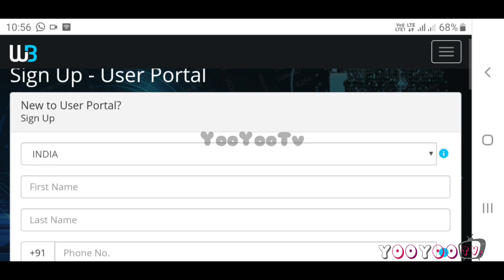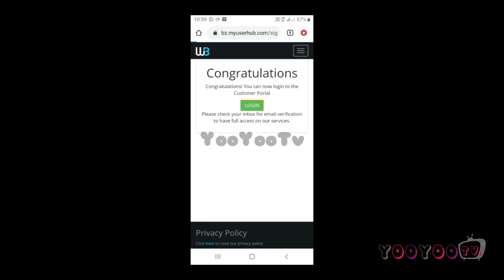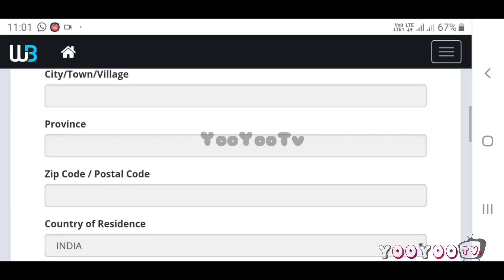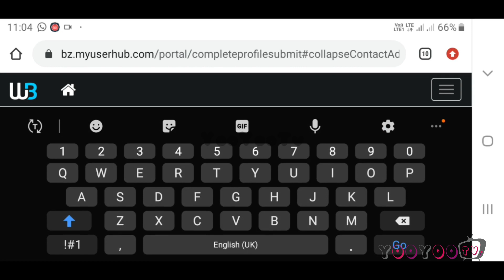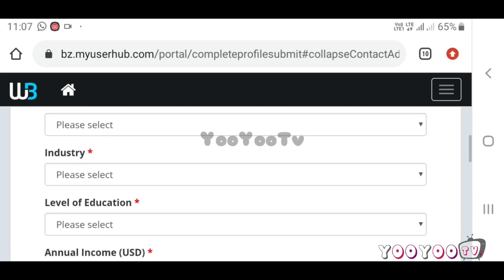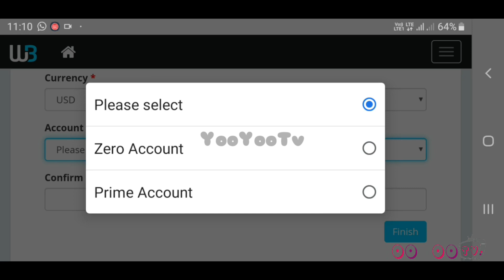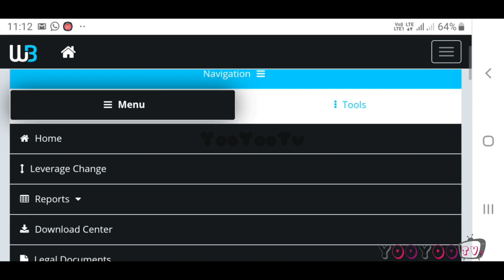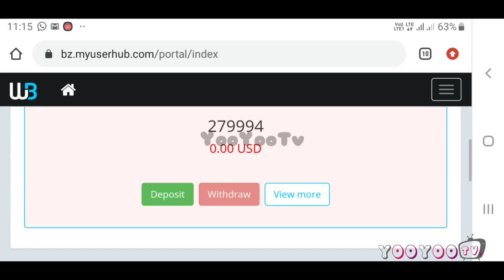How to Earn Money Online without Investment In Tamil | Forex Trading In Tamil